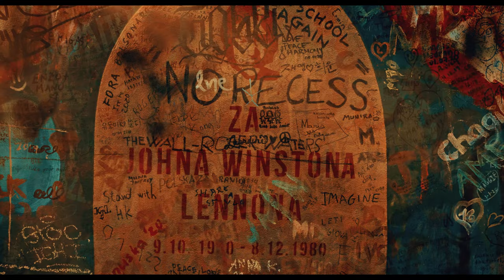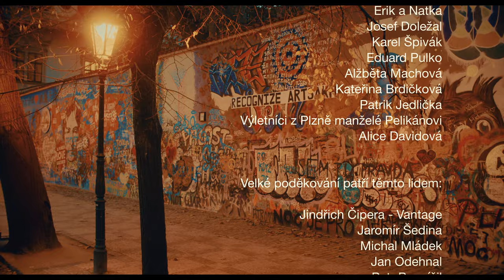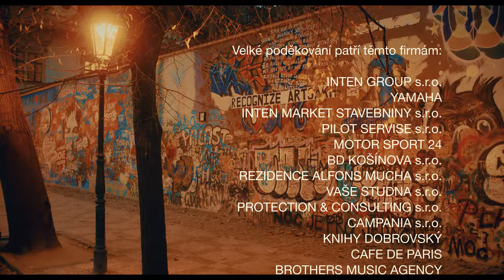Ondřej G. Brzobohatý - Myšlenky Johna Lennona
Hudba a text:  Ondřej G. Brzobohatý

„John Lennon je pro mě ikona a jeho filozofie pro mě byla vždy životní inspirací. Proto se píseň jmenuje Myšlenky Johna Lennona. Hudební produkce se ujal renomovaný producent Dalibor Cidlinský jr. a jeho aranžmá také chvílemi odkazuje na typický zvuk Lennonových skladeb, avšak v současnějším pojetí. K písničce jsem natočil klip jako poděkování za inspiraci tomuto liverpoolskému rodákovi. Díky animaci v něm oživne i legendární Lennonova zeď na Kampě,“ vysvětluje Brzobohatý.

Slova jeho písně ponesou Lennonův přímý otisk. „Text je inspirován citáty Johna Lennona, z nichž ve mně asi nejvíc rezonuje ´Čas, jehož marnění sis užil, není ztracený.´ Je v něm svoboda a odpoutání se od diktátu našeho svědomí, u kterého to většinou dá největší práci, než se vyzuje z dětských bačkůrek,“ dodává hudebník.

“Věřím, že je důležité, zvlášť v dnešní době, aby si lidé vážili vzorů, které za to stojí a jejichž myšlenky mají možnost formovat naše charaktery,” uzavírá Ondřej Gregor Brzobohatý.

Zpěv: Ondřej G. Brzobohatý
Piano: Ondřej G. Brzobohatý
Synth, programming: Dalibor Cidlinský jr.
Kytary: Josef Štěpánek
Hudební producent: Dalibor Cidlinský jr.
Zvuk, mix: Dalibor Cidlinský jr.
Mastering: Filip Mošner
P 2020 Ondřej G. Brzobohatý

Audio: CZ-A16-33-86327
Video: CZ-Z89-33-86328